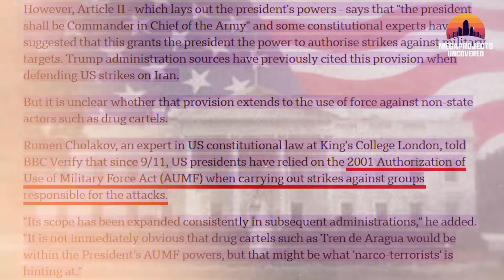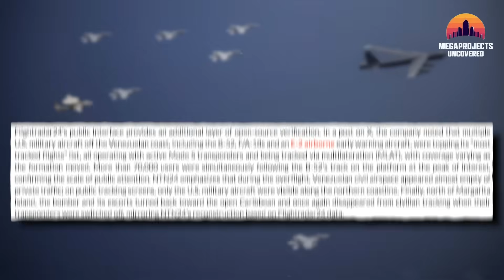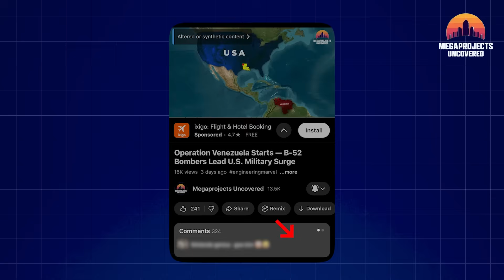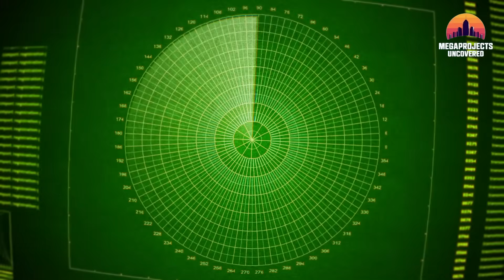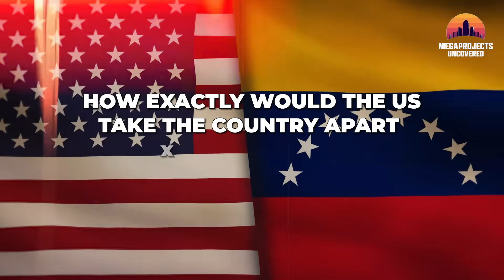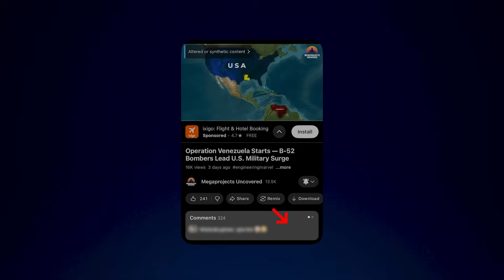Inside the Ford Strike Group: How the U.S. Would Hit Venezuela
The USS Gerald R. Ford Carrier Strike Group is now positioned inside strike range of Caracas, marking the most dangerous U.S.–Venezuela confrontation of the decade. This deep-dive breaks down exactly how the Ford CSG—America’s most advanced naval strike formation—would execute a real, modern, multi-domain operation against Venezuela’s Chinese- and Russian-backed military network.

We analyze the Ford’s EMALS launch system, A1B nuclear reactors, Air Wing 8, EA-18G Growler electronic warfare, E-2D Hawkeye battle management, F/A-18 Super Hornet strike packages, and the Aegis-equipped Arleigh Burke destroyers (USS Bainbridge, USS Mahan, USS Winston S. Churchill).

Using defense-industry intelligence and modern battlefield modeling, this video explains how Tomahawk cruise missiles, the Aegis Combat System, and advanced electronic attack would neutralize Venezuela’s S-300VM and Buk-M2 air defenses in minutes.

If you follow U.S. Navy power projection, international security, China–Russia proxy operations in Latin America, or the future of carrier warfare, this is the most detailed Ford CSG vs Venezuela analysis available.
00:00 Ford CSG vs Venezuela: USS Gerald R. Ford Moves Into Position Near Caracas
02:07 CSG-12, USS Gerald R Ford Carrier Strike Group AMERICA’S MOST ADVANCED NAVAL POWERHOUSE
02:49 How the Ford Carrier Strike Group Conducts Modern Naval Operations
03:58 Air Wing Eight: Super Hornet, Growler & Hawkeye Battle Management
05:42 CSG-12’s destroyers — USS Bainbridge, USS Mahan, and USS Winston S. Churchill
08:47 Day Zero Blueprint: How a U.S. Carrier Group Executes a Full Operation

This video includes U.S. Department of Defense (DoD) visual information from DVIDS.
The appearance of U.S. DoD visual information does not imply or constitute
endorsement by the Department of Defense.

All DVIDS footage used in this production is publicly released and is in the
public domain under the DVIDS Copyright & Clearance Guidelines.

This video is an independent documentary-style production created for educational
by the U.S. Department of Defense, the U.S. Navy, the U.S. Government, or any
military organization.

No copyrighted third-party footage is used in this video.